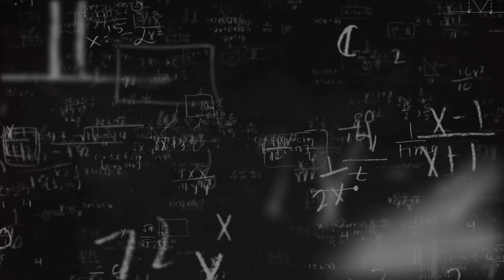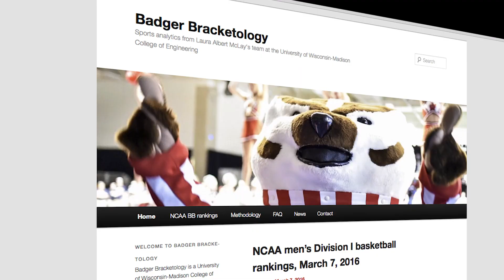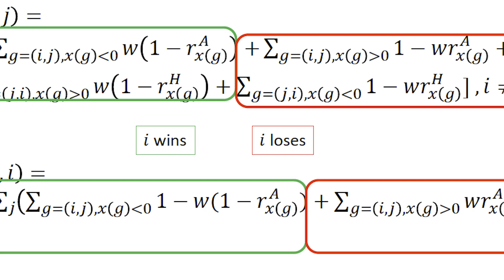Ask the Experts: Laura Albert McLay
March Madness is upon us, and many people are getting ready to fill out their brackets.  Laura Albert McLay, Associate Professor in Industrial and Systems Engineering at UW-Madison, is an expert in probabilities, and offers some insights on bracketology.

Producer: Justin Bomberg